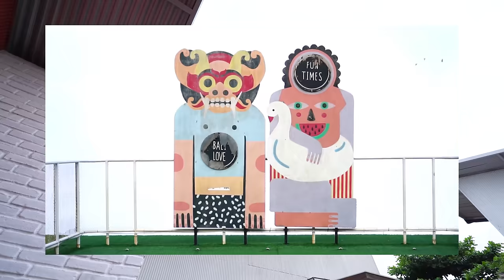LOMBA 17-AN MAIN BOLA PAKAI DASTER‼️😂 wkwkwk LOMBA 17 AGUSTUS TERLUCU SAMPAI KENCING DICELANA😂